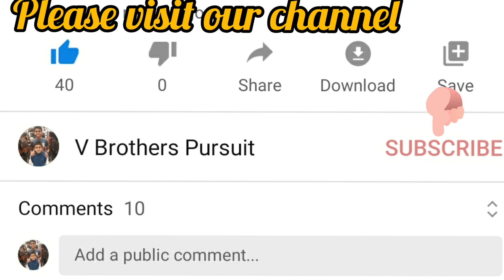Sakkarai Nilave | Youth | Vijay | Mani Sharma | keyboard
Sakkarai Nilave song in keyboard
Voice: Brite-Piano